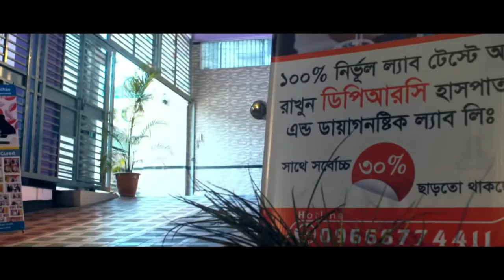আমার তীব্র কোমর ব্যথা ছিল এই রোগটার নাম PLID আলহামদুলিল্লাহ আমি এখন সুস্থ | BACK PAIN, KNEE PAIN